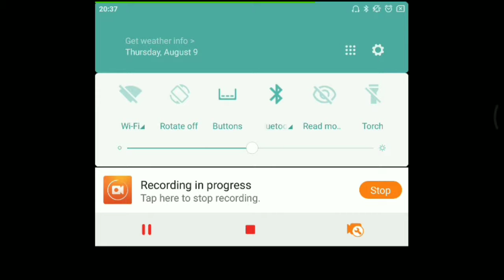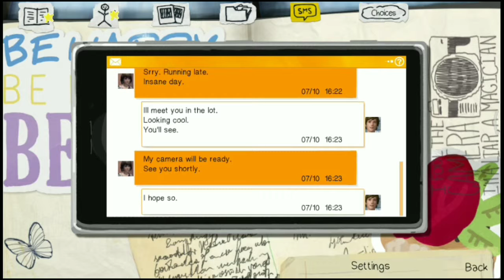Life is strange #1 my sister gameplay